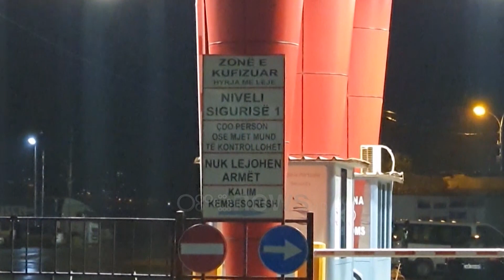Detarët të pafajshëm, Gjykata e Vlorës u heq akuzën e përfshirjes në trafik klandestinësh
Gjykata e Vlorës shpalli të pafajshëm 5 efektivët e Forcës Detare të dyshuar për përfshirjen e trafikimit e klandestinëve nga Shqipëria drejt Italisë. Skafisti dhe strehuesi i emigrantëve u dënuan.

Pesë efektivët e Flotës Luftarake Detare në Pashaliman të dyshuar për përfshirje në trafik klandestinësh do të lundrojnë sërish të lirë në det.

Gjykata e Vlorës u ka dhënë pafajësi për akuzën e shpërdorimit të detyrës në rastin e kalimit të paligjshëm të 55 emigrantëve nga Lindja e Mesme, të ndaluar më 8 Janar 2021, teksa mjeti lundrues me të cilin po i drejtoheshin Italisë, pësoi avari. Gjyqtarja, Arbana Selmanaj, ka rrëzuar akuzat për Besmir Meçaj, Bledar Bufaj, Sejfulla Beja, Roland Canaj dhe Ardit Alika.

Prokuroria e Vlorës kishte kërkuar deklarimin fajtorë dhe dënimin me 1.6 vite burg për secilin prej tyre për akuzën e shpërdorimit të detyrës.

Akuza pretendon se ushtarakët e Flotës, efektivë të anijes “P-116”, shkelën rregullat duke u ofruar ndihmë dy skafistëve, të cilët më pas janë hedhur në det dhe kanë dalë në breg, duke mos u arrestuar nga Policia e Vlorës.

Ndërsa detarët gjithmonë kanë mbajtur qëndrimin se ata shmangën tragjedi.

Sakaq, Gjykata vendosi dënimin me 9 vite burgim për skafistin Emiljano Likaj dhe 6 vite burg për Qazim Ismailin, i cili strehonte emigrantët.

Ndërsa Fatos Dusha, pronari i hotelit në Tiranë ku qëndronin emigrantët, mori pafajësi.

Emiljano Likaj dhe Qazim Ismaili pritet të dalin edhe përpara Gjykatës së Posaçme, si pjesë e një rrjeti ndërkombëtar të trafikut të klandestinëve në 3 shtete.